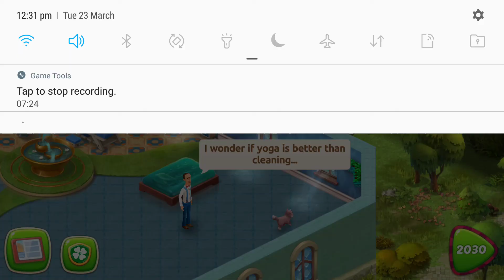Struck In Super Hard level 2030 after Trying More than 100 Times...😧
Level 2030 Is super hard..
I Played more than 100 Times but Failed..

Will complete the Level Soon